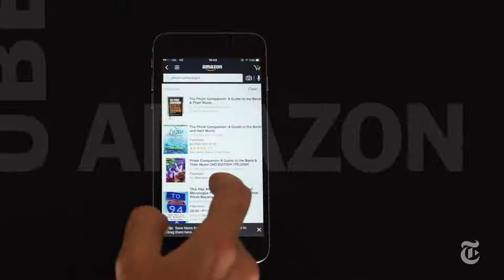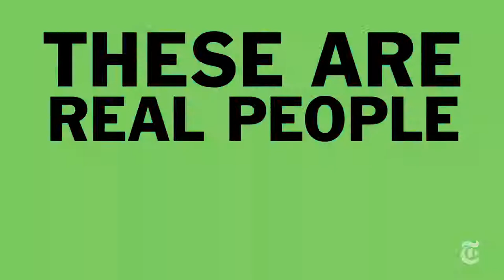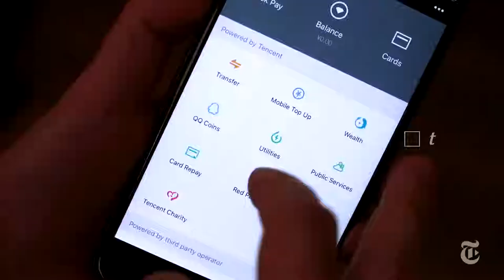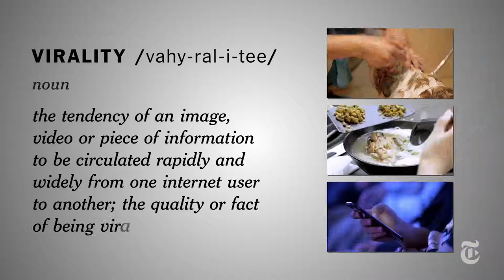How China Is Changing Your Internet by The New York Times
"In China, a sheltered internet has given rise to a new breed of app, and American companies are taking notice. What was once known as the land of cheap rip-offs may now offer a glimpse at the future.

With companies like Alibaba, WeChat, and Tencent US companies have taken notice to a new generation of Chinese technology companies."